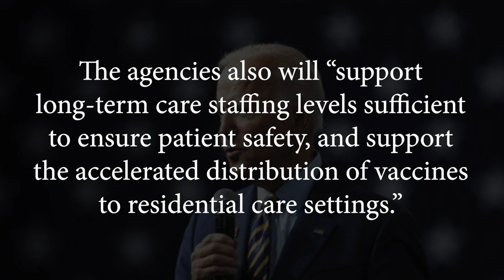CVS and Walgreens on track as First Round of Vaccines Completed - LTC News - January 27, 2021